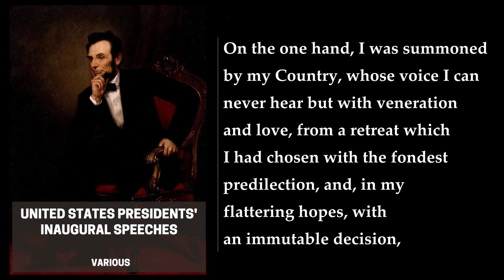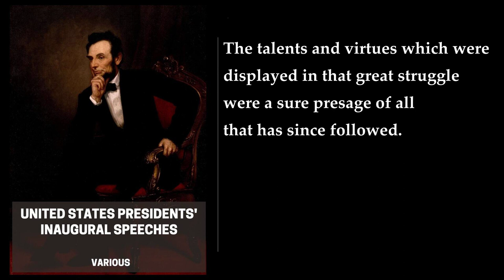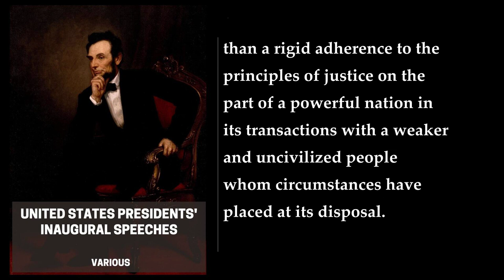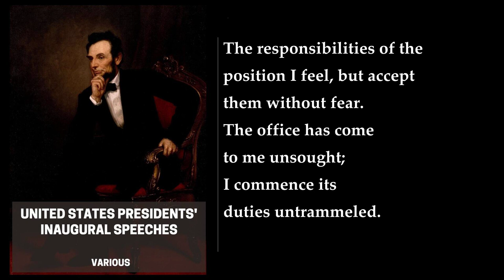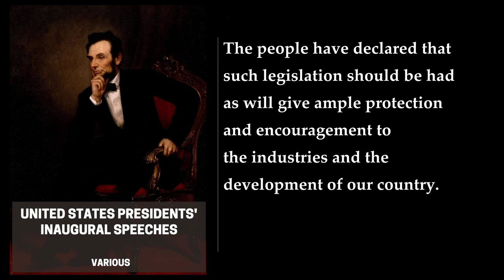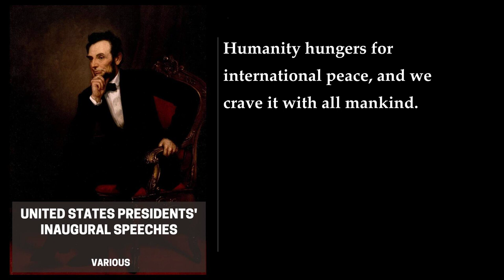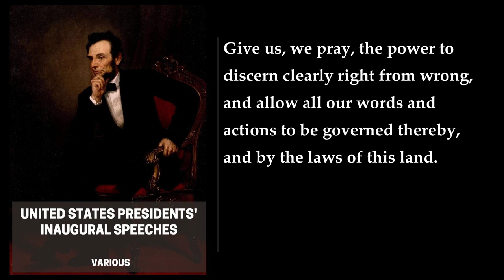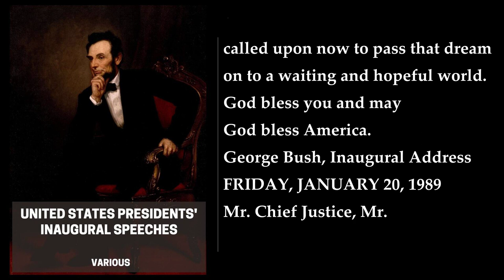United States Presidents' Inaugural Speeches (1/2) 📖 By Various. FULL Audiobook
United States Presidents' Inaugural Speeches. By Various. Full Audiobook
The book "United States Presidents' Inaugural Speeches" is a collection of speeches delivered by various US Presidents during their inaugurations. The book contains speeches from George Washington to Joe Biden, and it provides a glimpse into the political and social landscape of the United States at the time of each speech.

The speeches in the book are a reflection of the President's vision for the country and their plans for the future. They cover a wide range of topics, including foreign policy, domestic issues, and the role of the government in society. The speeches are a testament to the power of words and how they can inspire and motivate people.

The book starts with George Washington's first inaugural address, which was delivered on April 30, 1789. In his speech, Washington emphasized the importance of unity and the need for a strong federal government. He also spoke about the need for a Bill of Rights to protect individual liberties.

The book then moves on to other notable speeches, such as Abraham Lincoln's second inaugural address, which was delivered on March 4, 1865. In this speech, Lincoln spoke about the need for reconciliation between the North and South after the Civil War. He also spoke about the importance of freedom and equality for all Americans.

Another notable speech in the book is Franklin D. Roosevelt's first inaugural address, which was delivered on March 4, 1933. In this speech, Roosevelt spoke about the need for bold action to address the economic crisis facing the country. He famously said, "The only thing we have to fear is fear itself."

The book also includes speeches from more recent Presidents, such as Barack Obama and Joe Biden. Obama's first inaugural address, delivered on January 20, 2009, focused on the need for change and the importance of hope. He famously said, "Change has come to America."

Joe Biden's inaugural address, delivered on January 20, 2021, focused on the need for unity and the importance of democracy. He spoke about the challenges facing the country and the need for Americans to come together to overcome them.

In conclusion, "United States Presidents' Inaugural Speeches" is a fascinating collection of speeches that provides insight into the minds of some of the most influential leaders in American history. The speeches are a testament to the power of words and how they can inspire and motivate people. I hope this summary helps you understand the essence of the book.
More: United States Presidents, Inaugural Speeches, Washington
Adams, Jefferson, Madison
Monroe, Quincy Adams, Jackson
Van Buren, Harrison, Polk
Taylor, Pierce, Buchanan
Lincoln, Grant, Hayes
Garfield, Cleveland, McKinley
Roosevelt, Taft, Wilson
Harding, Coolidge, Hoover
Truman, Eisenhower, Kennedy
Johnson, Nixon, Carter
Reagan, Bush, Clinton

00:00:00 George Washington, First Inaugural Address
00:08:53 George Washington, Second Inaugural Address
00:09:49 John Adams Inaugural Address
00:23:48 Thomas Jefferson First Inaugural Address
00:34:03 Thomas Jefferson Second Inaugural Address
00:46:50 James Madison First Inaugural Address
00:53:42 James Madison, Second Inaugural Address
01:00:41 James Monroe First Inaugural Address
01:20:19 James Monroe, Second Inaugural Address
01:46:17 John Quincy Adams, Inaugural Address
02:03:29 Andrew Jackson, First Inaugural Address
02:10:06 Andrew Jackson, Second Inaugural Address
02:17:06 Martin Van Buren, Inaugural Address
02:40:08 William Henry Harrison, Inaugural Address
03:27:56 James Knox Polk, Inaugural Address
03:56:06 Zachary Taylor, Inaugural Address
04:02:35 Franklin Pierce, Inaugural Address
04:22:24 James Buchanan, Inaugural Address
04:38:56 Abraham Lincoln, First Inaugural Address
05:00:27 Abraham Lincoln, Second Inaugural Address
05:04:31 Ulysses S. Grant, First Inaugural Address
05:11:08 Ulysses S. Grant, Second Inaugural Address
05:18:55 Rutherford B. Hayes, Inaugural Address
05:33:35 James A. Garfield Inaugural Address
05:51:05 Grover Cleveland, First Inaugural Address
06:01:00 Benjamin Harrison, Inaugural Address
06:26:54 Grover Cleveland, Second Inaugural Address
06:38:48 William Mckinley First Inaugural Address
07:02:31 William Mckinley, Second Inaugural Address
07:16:11 Theodore Roosevelt, Inaugural Address
07:21:54 William Howard Taft, Inaugural Address
07:53:12 Woodrow Wilson, First Inaugural Address
08:03:08 Woodrow Wilson, Second Inaugural Address
08:11:41 Warren G. Harding, Inaugural Address
08:32:51 Calvin Coolidge, Inaugural Address
08:57:10 Herbert Hoover, Inaugural Address
09:20:25 Franklin D. Roosevelt, First Inaugural Address
09:31:38 Franklin D. Roosevelt, Second Inaugural Address
09:42:44 Franklin D. Roosevelt, Third Inaugural Address
09:50:50 Franklin D. Roosevelt, Fourth Inaugural Address
09:54:09 Harry S. Truman, Inaugural Address
10:08:11 Dwight D. Eisenhower, First Inaugural Address
10:23:01 Dwight D. Eisenhower, Second Inaugural Address